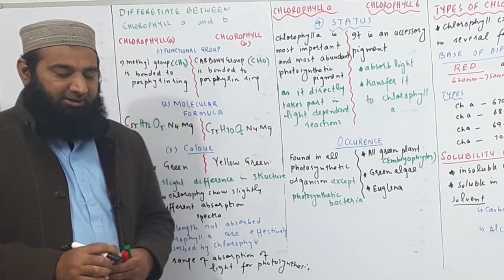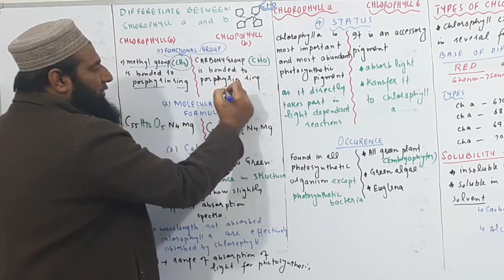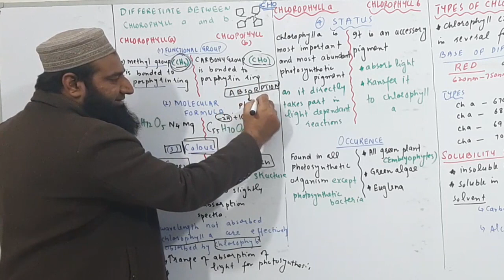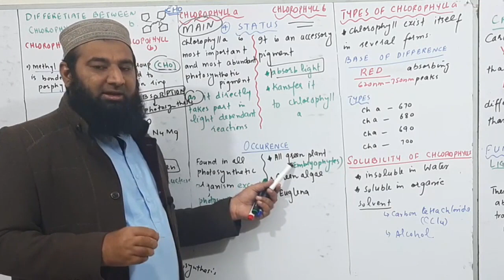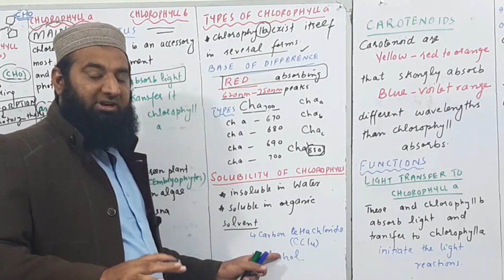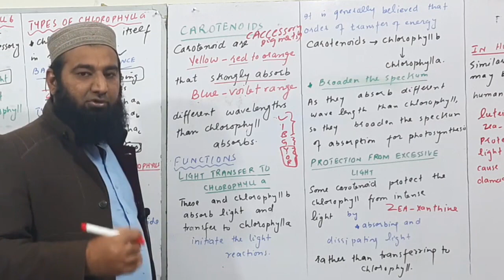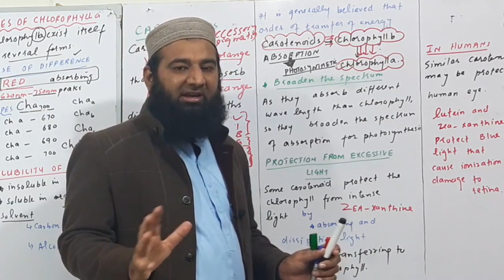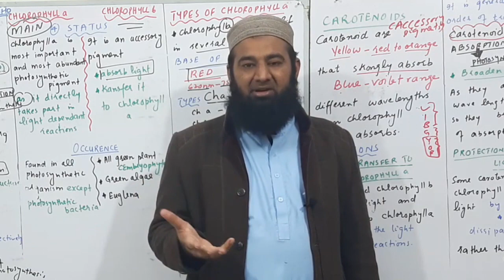Biology Ch#11-Lecture#07 Differentiate b/t chlorophyll a and b (F.Sc 1st Year)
biology f.sc 1st year lectures, in this lectures we will discuss about differentiate between chlorphyll a and b from f.sc 1st year biology chatper no 11 bioenergetics.

1. Introduction of biology

2.Biological Molecules

3.Enzymes

4.The cell

5.Variety of life

6.Kingdom prokaryotae (Monera)

7.The kingdom protista (Protista)

8.Fungi

9.Kingdom plantae

10.Kingdom animalia

11.Bioenergetics

12.Nutritions

13.Gaseous exchange

14.Transport